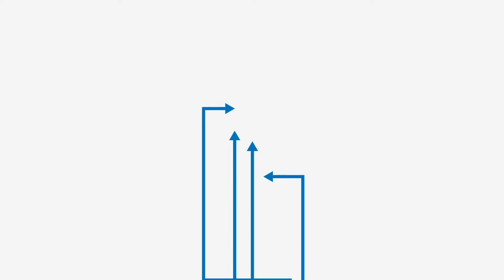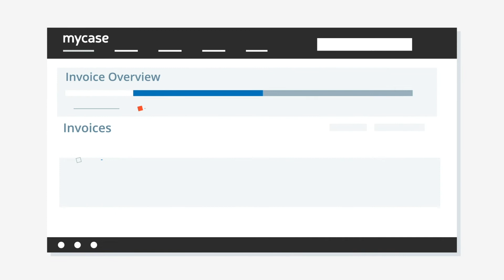MyCase Law Practice Management Software Explained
Say hello to MyCase, the most complete Law Practice Management Software.

Find out how MyCase helps attorneys do more of what matters.

New content posted every week!